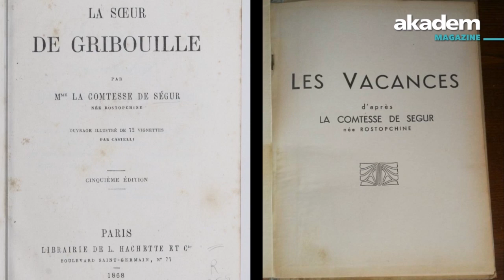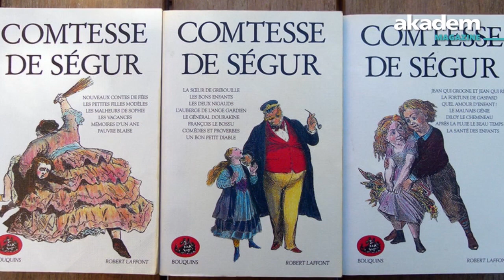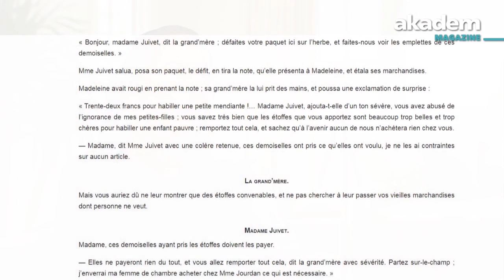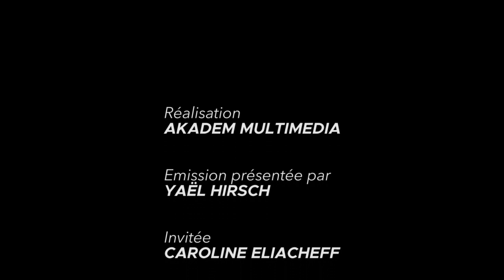Ma vie avec la comtesse de Ségur, Caroline Eliacheff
Retrouvez d'autres vidéos sur le site akadem.org